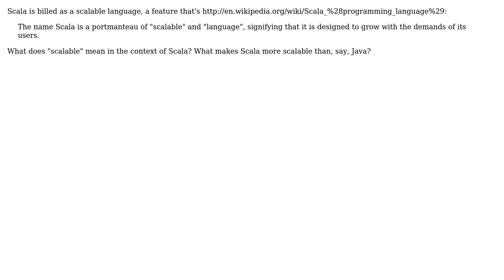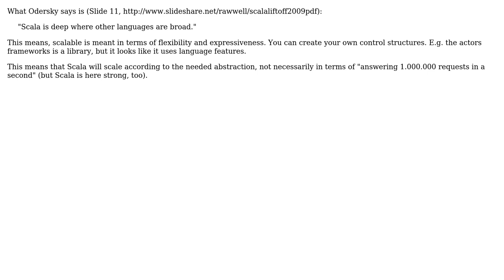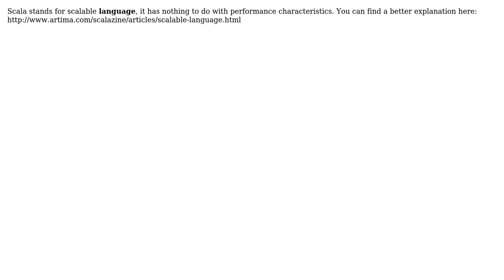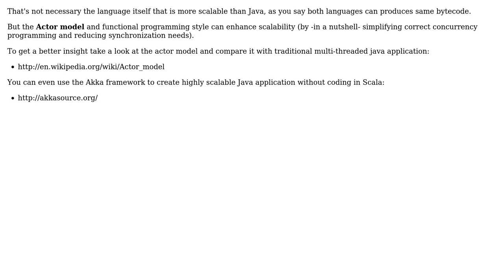Software Engineering: Why is Scala more scalable than other languages? (5 Solutions!!)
Software Engineering: Why is Scala more scalable than other languages?

With thanks & praise to God, and with thanks to the many people who have made this project possible! | Content (except music & images) licensed under CC BY-SA | Music | Images & others | With thanks to user prasonscala user oxbow_lakes user michael.kebe user Michael Borgwardt user llemieng user Alois Cochard and the Stack Exchange Network Trademarks are property of their respective owners. You are responsible for your own actions.